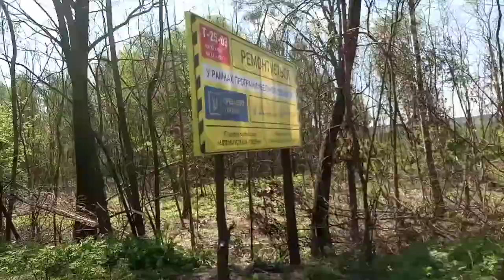Ремонт части дороги т2503 Кролевец-Вольное Сумской области между сёлами Реутинцы-Лукнов